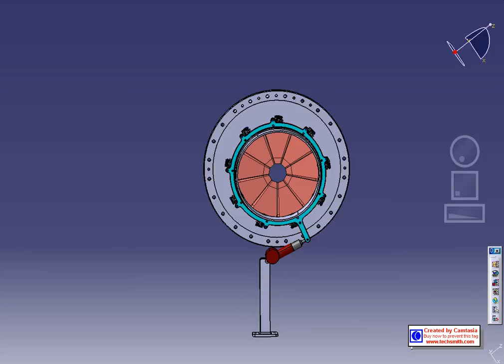Hanwha Power Systems Compressor - IGV ASSY MOVIE